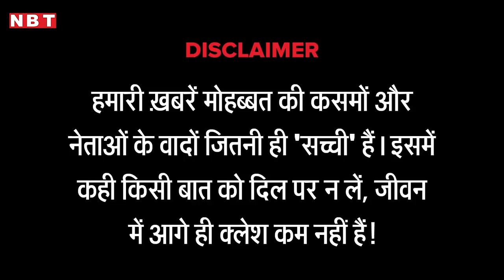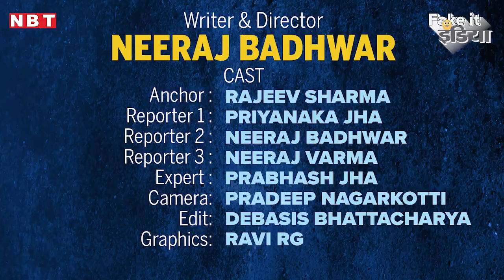youtube video #-2SQJzII21U